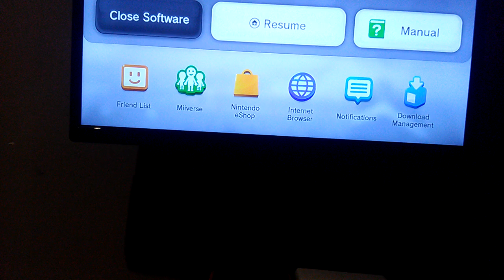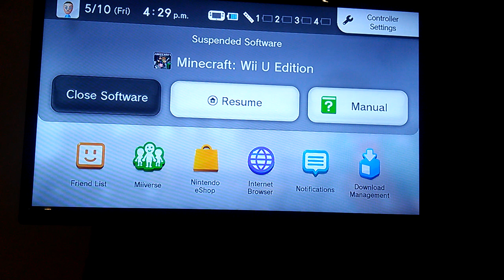the nightmare before Christmas 2